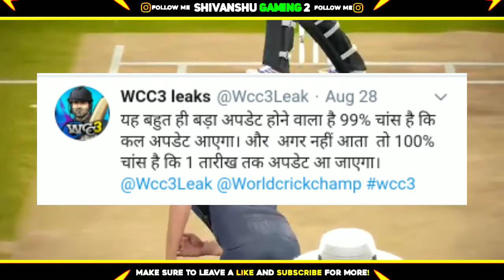Wcc3 New Update Rollout On 1 September With Proof 😍 | Wcc3 New Mega Update Proof By Wcc3 Leaks